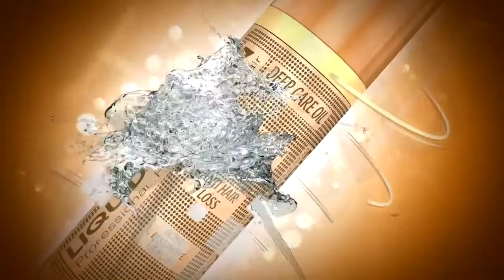KEPEKLİ SAÇ - SAÇ KEPEĞİ NEDEN OLUR - SAÇ KEPEĞİ BULMACA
KEPEKLİ SAÇ

Kepek çözümü, kepek nasıl geçer kadın, kepek nasıl oluşur, kepek nedir, kepek şampuanı, kepek nasıl gider kesin çözüm, kepek nasıl geçer doğal yöntemler, saçtaki kepek nasıl giderilir bitkisel, kepekli saç için, kepekli saç derisi, kepekli saç bakımı, kepekli saç için şampuan, kepekli saç ekşi, kepekli saç derisine ne iyi gelir, kepekli saç iyi midir?

SAÇ KEPEĞİ NEDEN OLUR

SAÇ KEPEĞİ BULMACA

Saç kepeği nedir, kepekli saç derisi, kepekli saç nasıl temizlenir, kepek kaşıntı saç dökülmesi, kepekli saç bakımı, saç kepek sorunu, kepekli saç derisi tedavisi, kepekli saçlar için maske suna Dumankaya, kepekli saçlar için hangi şampuan, kepek şampuanı saç rengini açar mı?